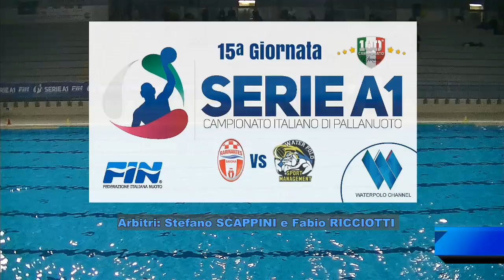Gol Parade Carige Savona - Banco BPM Sport Management 8-12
Serie A1 2018/19 - 15ª giornata